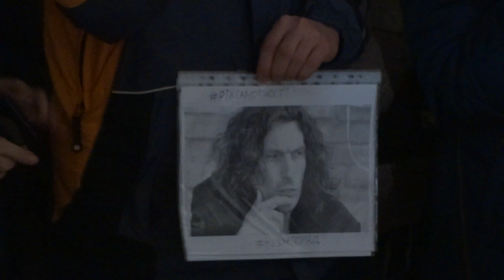Концерт памяти Кузьмы. "Спи собі сама"